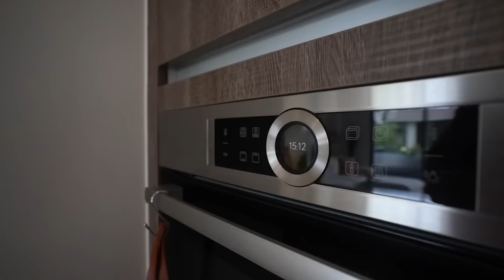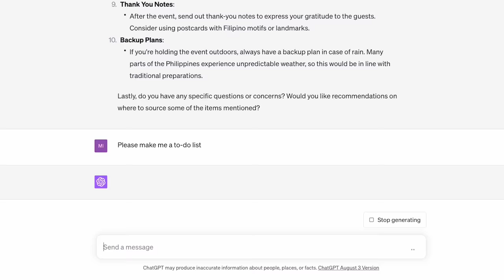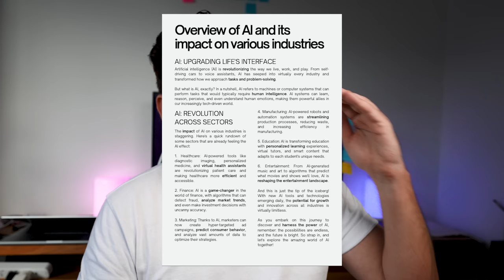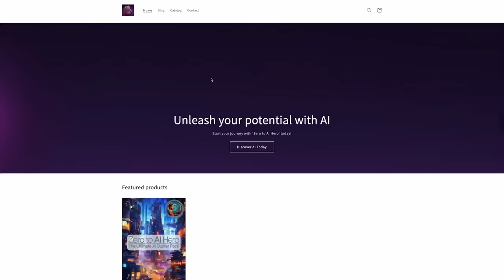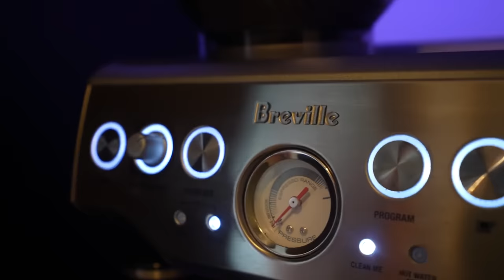The REAL REASON We Are SELLING The Condo!!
First off, we absolutely ADORE our condo in BGC. Every sunset over the skyline has been nothing short of magical. ✨ But sometimes, life calls for change and new adventures.

A lot of you have been asking, "How much is a condo per square meter in BGC?" Currently, the going rate is around  P159,000 to  P300,000 per sqm but like all real estate, it fluctuates with market demands.

Now, one of the more intriguing questions we've gotten is: "What happens after 50 years living in a condominium?" 🤔 Well, it's a myth that condos will just vanish or you'll be evicted. The reality? Typically, the condominium corporation, with the consensus of the unit owners, decides on whether to renew the land lease, sell the property, or undergo a redevelopment.

"Is condo a good investment in the Philippines in 2023?" Ah, the million-peso question! 📈 While the past years have seen steady growth in condo value, especially in prime areas like BGC, investing is always about timing, location, and, of course, the state of both local and global economies.

And finally, "Is condo ownership lifetime?" Generally, yes! When you purchase a condo, you own the unit. But remember, ownership of the land or common areas is often shared with other unit owners. 🌆

We're moving on, but our BGC journey has been filled with laughter, memories, and endless night-outs. 🌃 As one chapter ends, a new one begins, and we can't wait to take you all along on our next big adventure. 🇵🇭❤️

🎥SHOP our Vlogging and Photography Gear*:
85mm Cinematic Vlogging Lens
24mm Cinematic Vlogging Lens